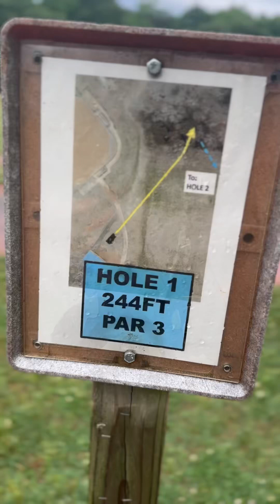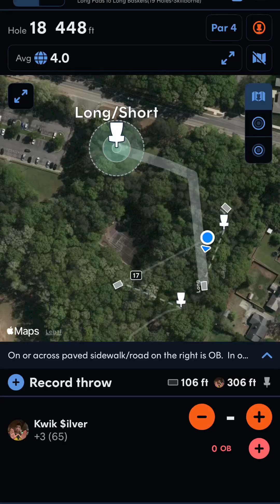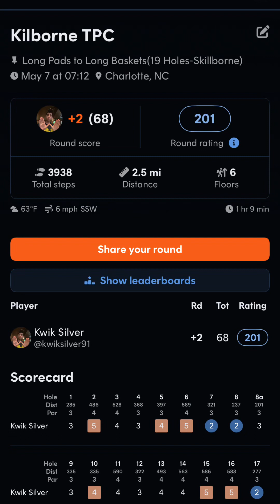Full Round Skillborne with Preemo in the mud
On 5/7/2024, Preemo and I played a muddy round at Killborne park in Charlotte NC playing the Skillborne layout (long tees to long baskets) and it rained on us a bit. Pink Discraft Luna for putts. Green Discmania RazorClaw3. Purple Discraft Buzzz SS. Green MVP Hex. Red and Yellow Innova Champion Thunderbird. Orange Innova Champion Corvette. Orange and brown MVP Terra. Green MVP Time Lapse. Red and pink Discmania Essence.

00:00 - Intro and Hole 1
00:33 - Hole 2
01:05 - Hole 3
01:34 - Hole 4
02:02 - Hole 5
02:25 - Hole 6
02:58 - Hole 7
03:17 - Hole 8
03:33 - Hole 8A
03:53 - Hole 9
04:11 - Hole 10
04:39 - Hole 11
05:05 - Hole 12
05:27 - Hole 13
05:58 - Hole 14
06:23 - Hole 15
06:51 - Hole 16
07:22 - Hole 17
07:46 - Hole 18